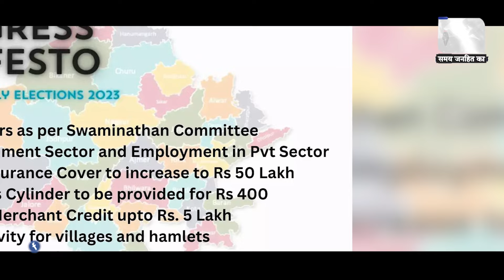Congress Manifesto: Congress का घोषणा पत्र, जानिए क्या-क्या किए वादे ? | Lok Sabha Election 2024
Congress Manifesto: Congress का घोषणा पत्र, क्या-क्या हो सकते हैं वादे? | Lok Sabha Election 2024